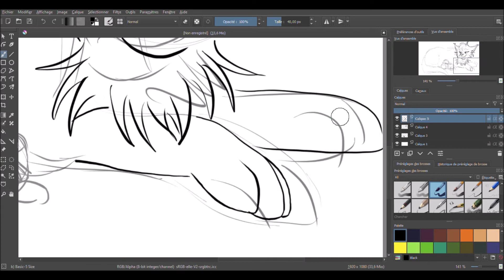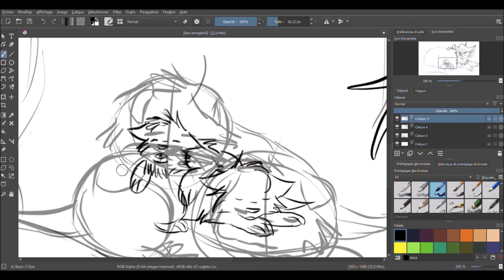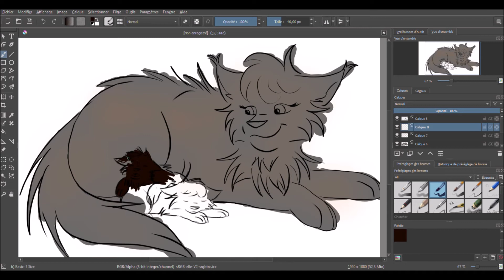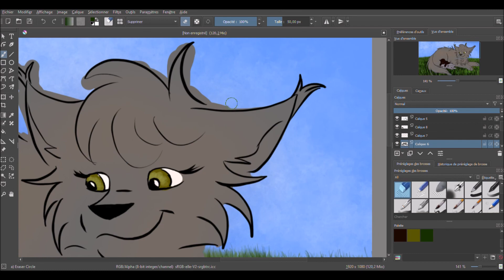SpeedPaint une maman et ses chatons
Holà !
Voici un nouveau SpeedPaint rien que pour vous